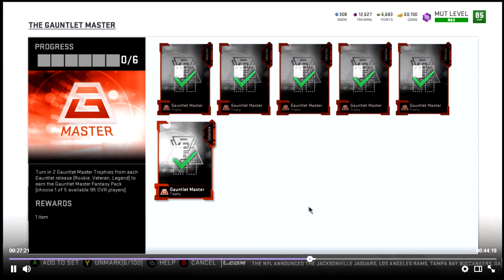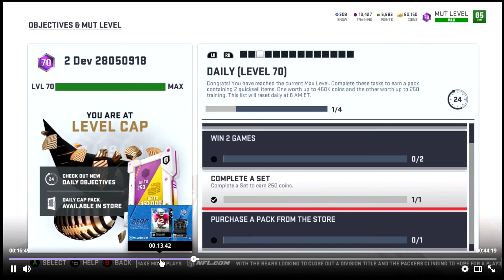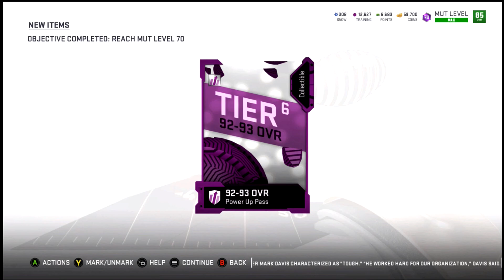MADDEN 19 - NEW SERIES 4 UPDATES 2 FREE 95 OVERALL NAT! FREE 93 OVERALL LEGEND! NEW 96 RICKY & MORE!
Hey guys Aphectz here and today this video i'll be showing you guys